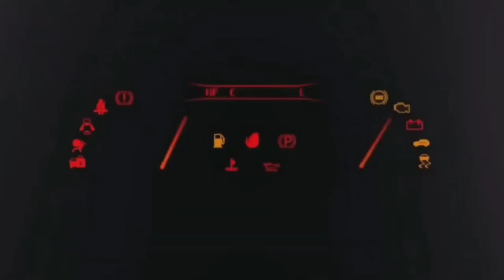F1 2023 FERRARI LECLERC E SAINZ LA COLPA E' ANCHE VOSTRA!!! 💣